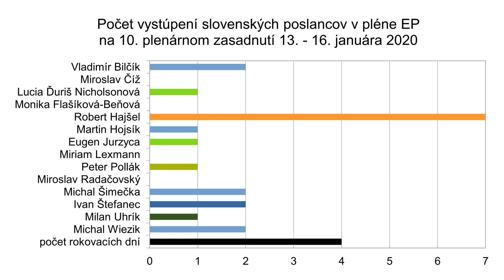R. Hajšel (Smer) Musíme upokojiť situáciu, ktorú spôsobili USA [14.1.2020]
Smer
sociálna demokracia
Róbert Fico
hranol
Robert Kaliňák
Peter Pellegrini
Richard Raši
Juraj Blanár
Peter Žiga
Monika Flašíková Beňová
Fedor Flašík
Ľuboš Blaha
Pavol Paška
Miroslav Číž
Marek Maďarič

SNS
Slovenská národná strana
Ján Slota
Andrej Danko
kapitán
Jaroslav Paška
Anton Hrnko
Gabriela Matečná

Most Híd
Béla Bugár
harakter
Ábel Ravasz
Árpád Érsek
Gábor Gál
László Sólymos

ĽSNS
Ľudová strana naše Slovensko
Marián Kotleba
Milan Uhrík
Milan Mazurek

PS
Progresívne Slovensko
Ivan Štefunko
Michal Truban
Martin Poliačik
Michal Šimečka
Zora Jaurová
Irena Bihariová

Spolu
Miroslav Beblavý
Jozef Mihál
Simona Petrík

SaS
Sloboda a solidarita
Richard Sulík
Lucia Ďuriš Nicholsonová
Jana Cigániková
Martin Klus
Ondrej Dostál

Za ľudí
Andrej Kiska
žalude
prezident
Veronika Remišová

KDH
Kresťansko demokratické hnutie
Alojz Hlina
Ivan Štefanec

Sme rodina
Boris Kollár

OĽANO
Obyčajní ľudia a nezávislé osobnosti
Igor Matovič
Peter Pollák
Gábor Grendel
Ján Budaj

Dobrá voľba
Tomáš Drucker
Anna Ghannamová

Vlasť
Štefan Harabín
prestitúti

Marián Kočner
Ladislav Bašternák
Penta
J&T
ESET
Juraj Široký
Jaroslav Haščák
DPH
kauza
Gorila
Mikuláš Dzurinda
Ivan Mikloš
Iveta Radičová

denník SME
Denník N
Aktuality.sk
topky.sk
Nový čas
Markíza
Televízia JOJ
RTVS
Hlavné správy
Ginn
.Týždeň

Martin Daňo
Braňo Závodský
Monika Tódová
Štefan Hríb

Farma
Let's Dance
Televízne noviny
Šport
Neskoro Večer
Milujem Slovensko
Partička